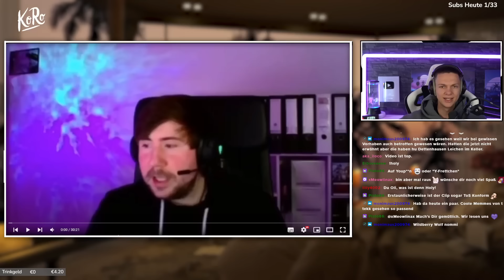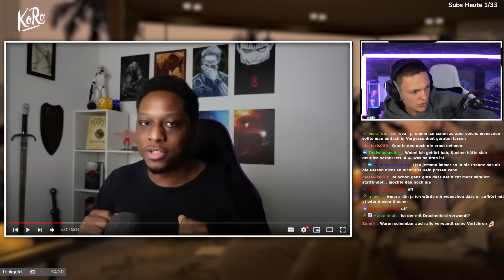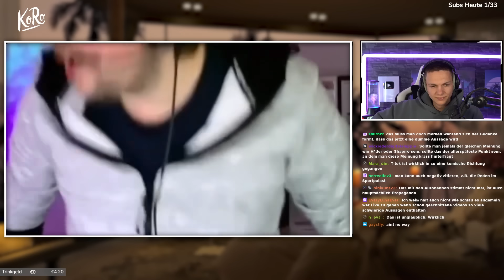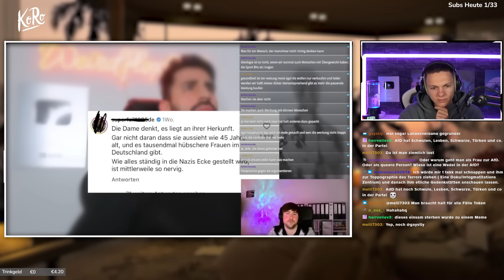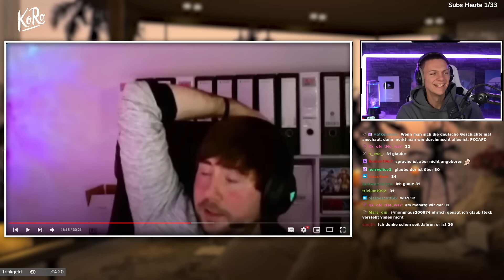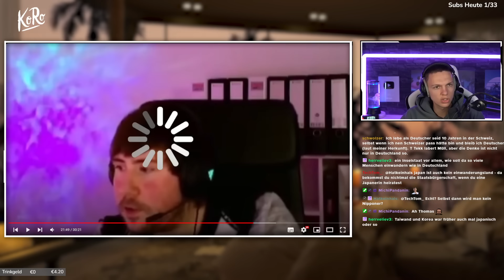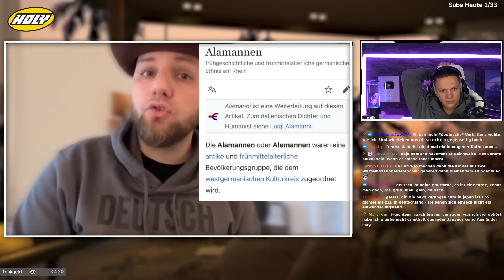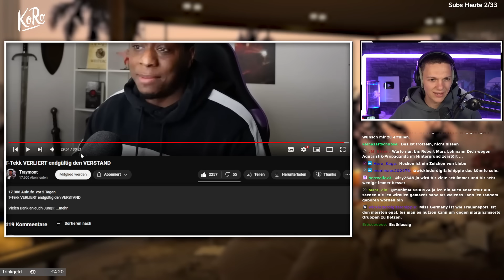Warum T Tekk den Verstand verloren hat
Meine Ehren-Partner (Beste - kann ich wirklich nur empfehlen):

(Werbung) Checkt meinen Partner HOLY für geile Ice-Teas, Hydration-Drinks & Energys ab! Mit dem Code "ALPHAKEVIN" spart ihr 10% & mit dem Code "KEVIN5" spart ihr 5€ auf alles!

(Werbung) Mit dem Code "ECHTALPHA" spart ihr 15% auf den Schmuck von Holzkern über diesen